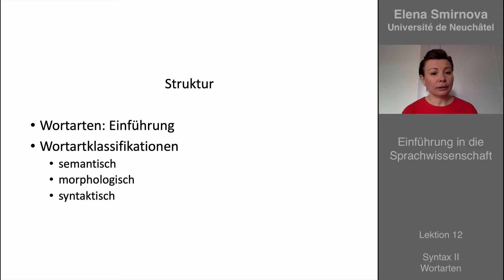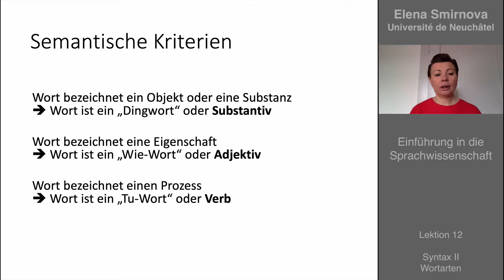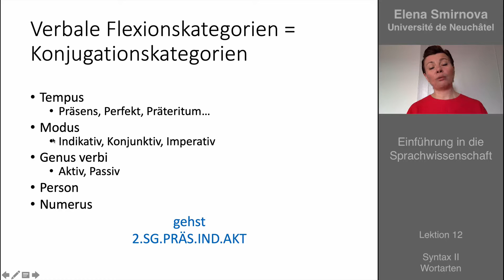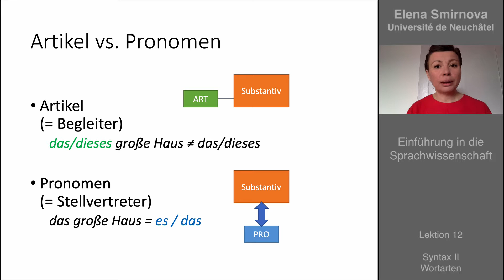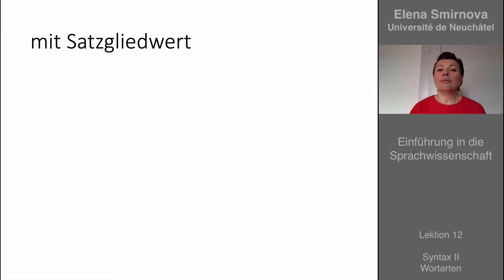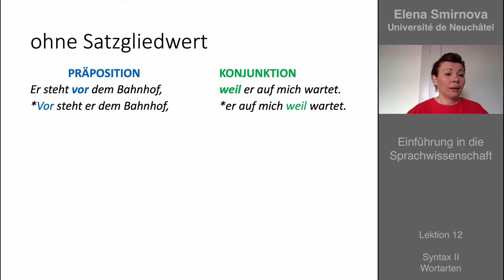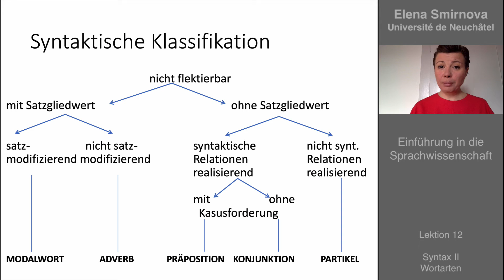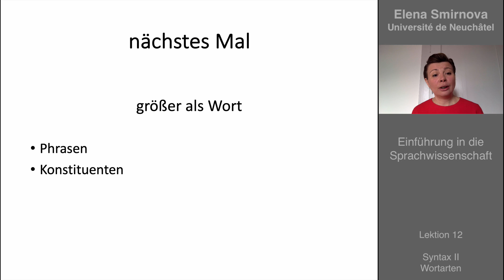Einführung in die Sprachwissenschaft: Thema 12 - Syntax, Wortarten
Bei diesem Video handelt es sich um die zwölfte Lektion aus meinem Kurs "Einführung in die Sprachwissenschaft", die ich am Deutschen Institut der Université de Neuchâtel unterrichte.
Der Kurs richtet sich an Germanistik-Studierende im ersten Studienjahr.